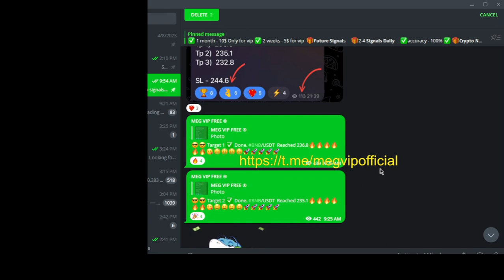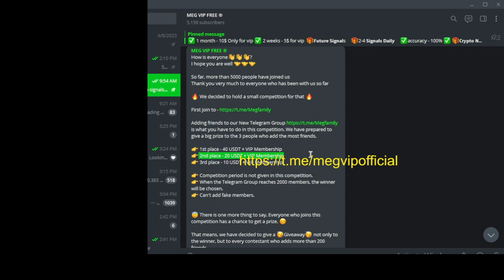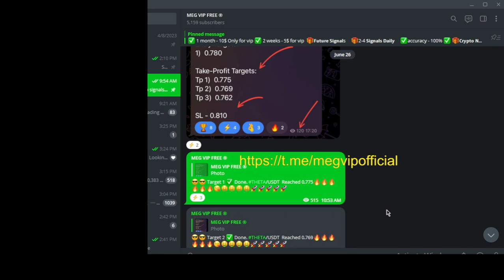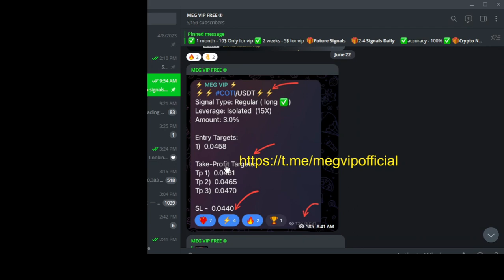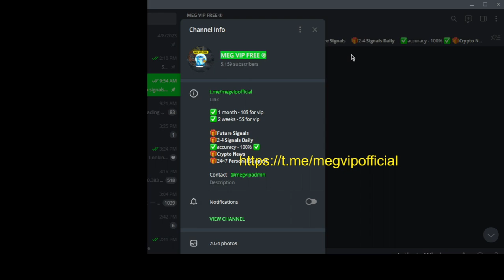best binance futures signals telegram | crypto signals telegram group | free vip signals telegram